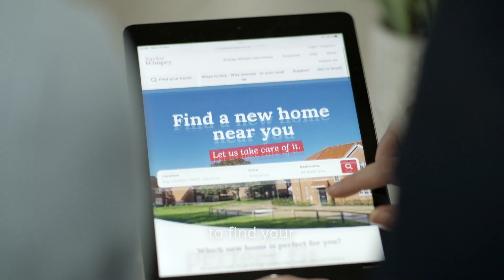Elle Andrews Showreel